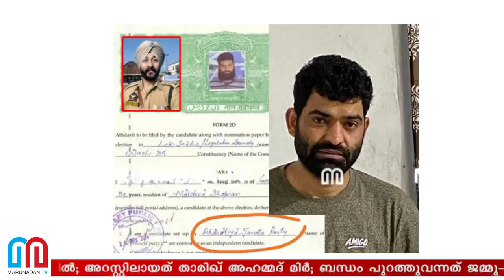ബിജെപി നേതാവ് എന്‍ഐഎയുടെ പിടിയില്‍ I NIA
ഹിസ്ബുള്‍ അടക്കമുള്ള തീവ്രവാദ സംഘടനകള്‍ക്ക് പതിവായി ആയുധങ്ങള്‍ എത്തിച്ചുകൊടുക്കുന്ന ഇടനിലക്കാരന്‍; ഓപ്പറേഷനുകളെല്ലാം അതീവരഹസ്യമായി; ബിജെപി നേതാവായ മുന്‍ സര്‍പാഞ്ച് ഷോപ്പിയാനില്‍ എന്‍ഐഎയുടെ പിടിയില്‍; അറസ്റ്റിലായത് താരിഖ് അഹമ്മദ് മിര്‍; ബന്ധം പുറത്തുവന്നത് ജമ്മു-കശ്മീര്‍ പൊലീസ് ഓഫീസര്‍ ദേവീന്ദര്‍ സിങ്ങുമായി ബന്ധപ്പെട്ട തീവ്രവാദക്കേസ് അന്വേഷണത്തിനിടെ